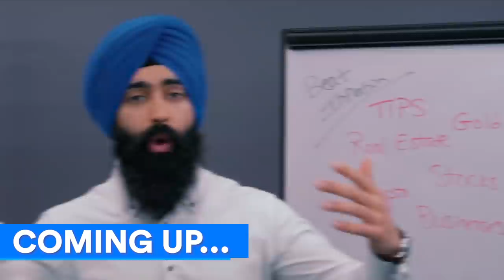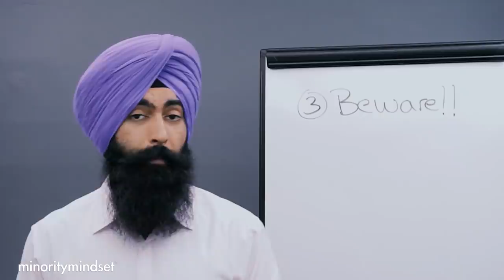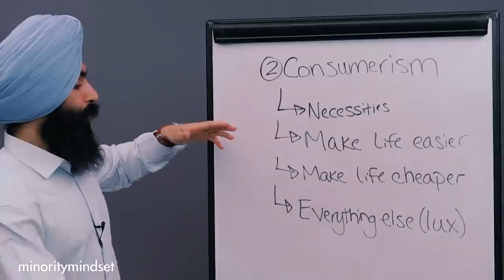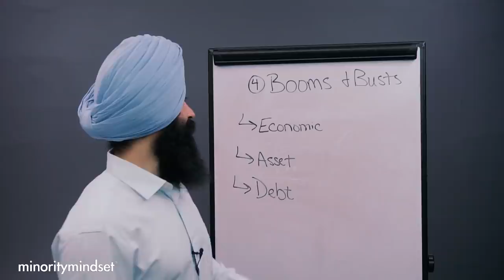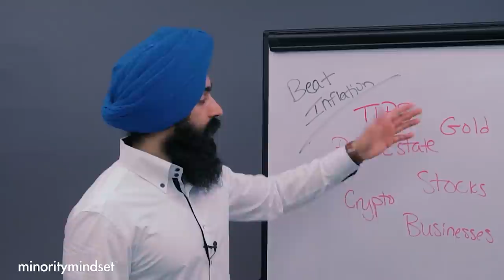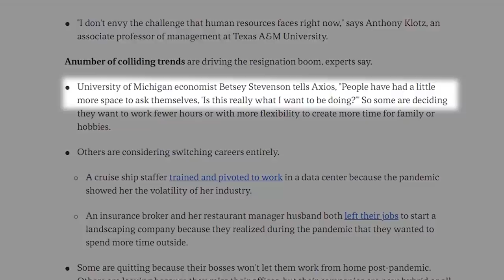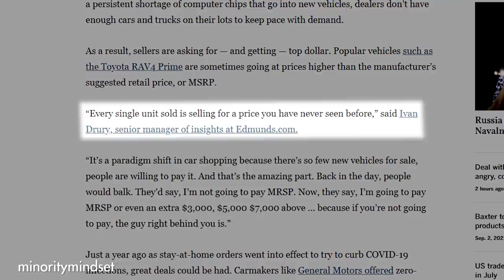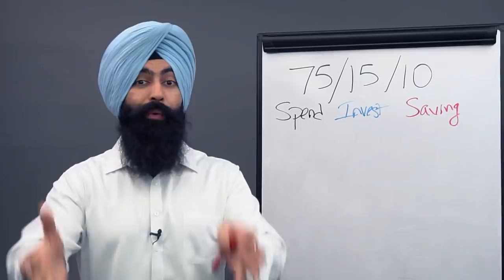7 Tips To Profit From HUGE Inflation Ahead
*This is an advertisement. Minority Mindset is a paid partner with M1 Finance

7 Tips To Profit From HUGE Inflation Ahead:
0:00 - There’s DANGER Coming!
1:04 - Make HUGE Profits!
21:50 - How the Economy REALLY Works!
57:19 - Retirement is DEAD!
1:17:36 - You NEED to Know THIS!
1:36:11 - Job Market SHIFTS!
1:45:40 - The Car CRASH!
1:53:55 - STOP Following these RULES!

1) 🏠  Fundrise - Invest in real estate with as little as $1,000! See the historical returns here:

2) 💰 M1 Finance - Pick a few ETFs and stocks, then let M1 Finance invest your money automatically:

➤ Life Insurance
4) 🛡 Policygenius - Make sure your family is protected with life insurance:

5) 💸 NorthOne - Open a business banking account in 3 mins and get $10: